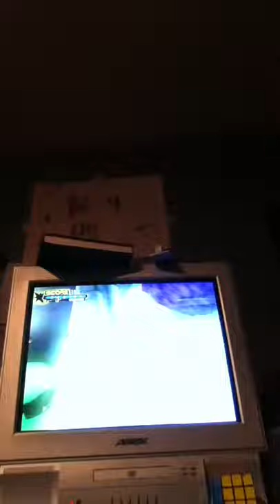Thug2 glitches in philley 4 gamecube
Hdhdjsohwkw idk wat to write